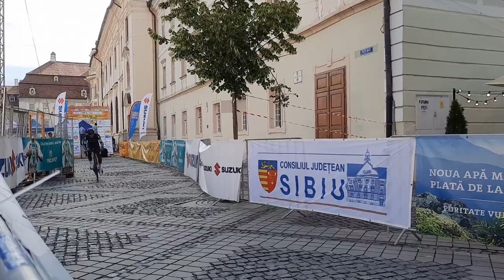How Pro Cyclists Warm Up For A Time Trial - Sibiu Cycling Tour 2021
Warming up for a time trial can be different to warming up for a road race or a crit.